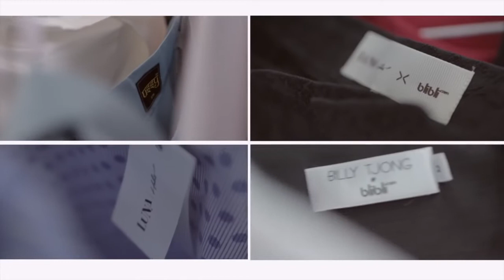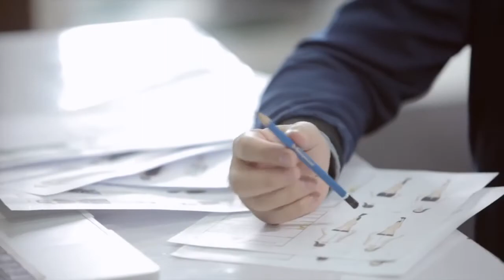Model Video Works: CLARA TAN, FIRA, & AMILA for BLIBLI.COM Meets Style Behind The Scene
CLARA TAN, FIRA, & AMILA EdgeModelsJkt for BLIBLI.COM Meets Style Behind The Scene Photoshoot with Luna Maya, Billy Tjong, & Ussy Sulistyowati